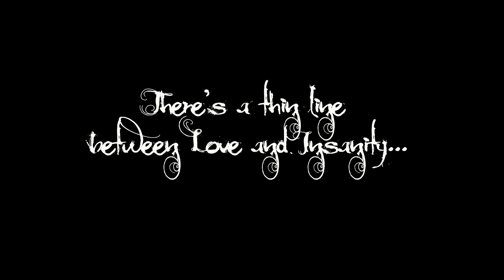Isabelle Movie Teaser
A FIlm by Jennifer Valdes and Samuel Oswald Stone 2014